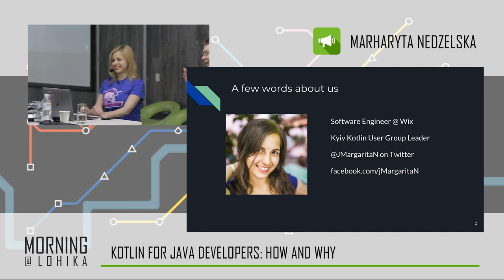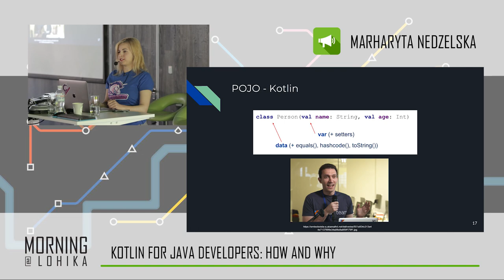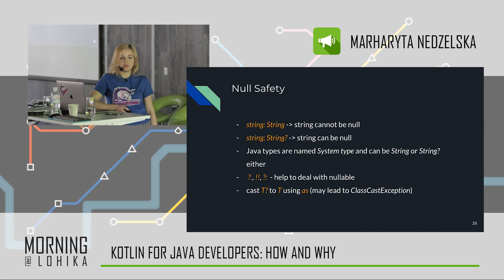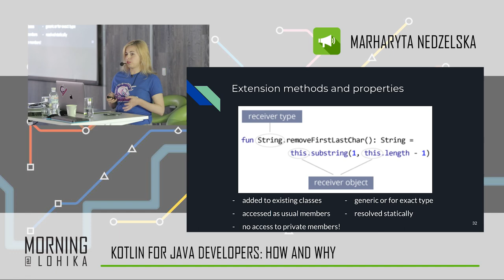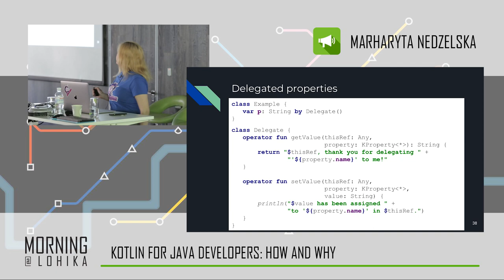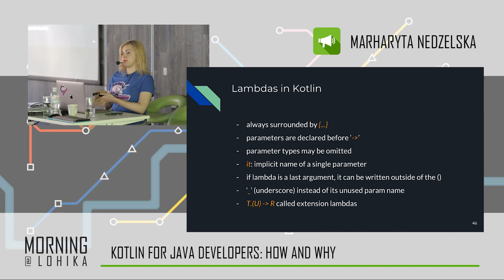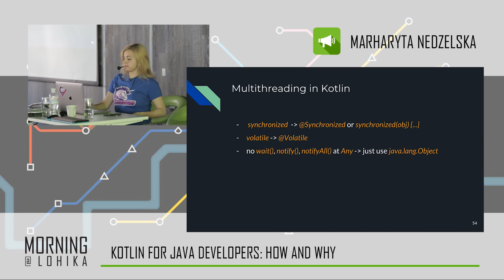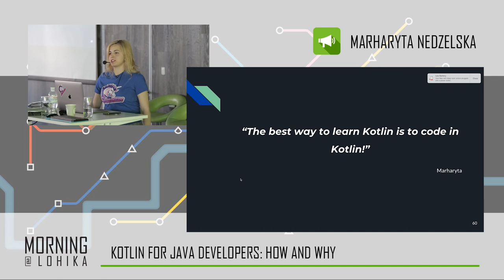Kotlin Morning@Lohika. Part 1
This talk will introduce you modern programming language Kotlin. If you’re a Java developer for some years and you’re fed up with NPE, Checked Exceptions, casts and many other things that make you mad and thinking of becoming a farmer, this talk is for you. Find out that Kotlin is a great solution for these problems. We will talk about differences between Kotlin and Java, key features of this language and how they are implemented, and of course we will read and write code.